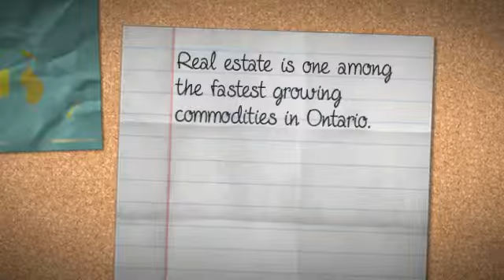Kingston housing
Sometimes it takes a bit of luck to find out a good apartment for rent. By checking classifieds frequently and keeping your eye out for any rental postings, you will be more doubtless to look out a property that suits your needs. When you find the right one, you will need to maneuver quickly to fill out an application. If you are searching for a house or apartment in kingston for rent, then you have come here at the right place. Visit us now; we will help in finding the right house within your budget. We deal in following :
apartments for rent in kingston
apartments in kingston
homes for sale in kingston
homes for sale kingston ontario
house for rent in kingston
houses for rent in kingston
houses for sale in kingston
houses for sale kingston ontario
kingston apartment rentals
kingston homes for sale
kingston houses for sale
kingston ontario real estate
kingston real estate
kingston real estate listings
kingston realty
kingston rentals
real estate kingston